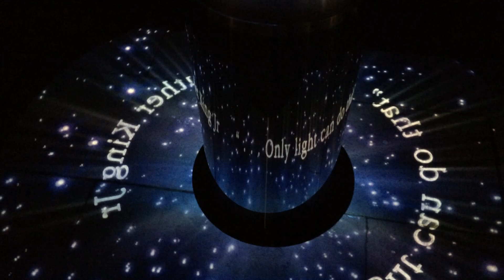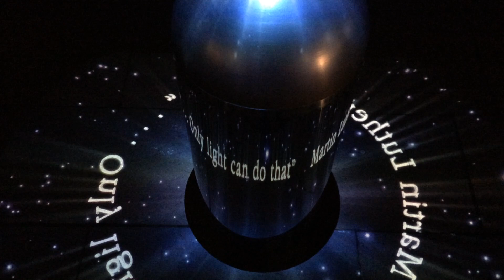PHYZOG III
I first experimented with anamorphic reflectors 25 years ago. About 15 years ago I created interactive animated projections using this technique. I always planned to re-visit this, but it's been a long time coming. Thanks to John Grey and Dundee City Council for facilitating this installation – 'Phyzog III' – in November 2017